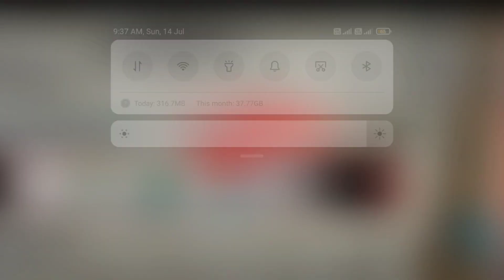Franklin Fight Winter Snowman ☃️ In Indian Bike Driving 3d